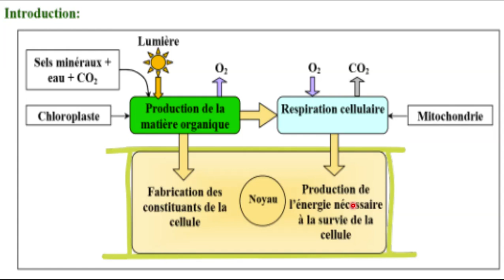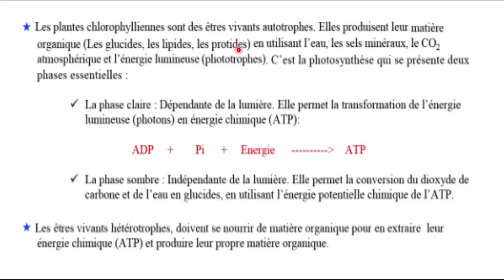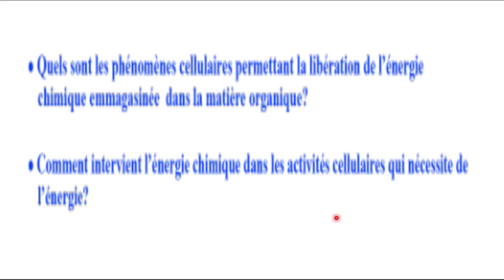2 Bac Pc-SVT U1: Consommations de la matière organique et flux d'énergie (INTRODUCTION)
التدبير
تدبير العملية التعليمية التعلمية
 مبارة التوظيف اطر الاكاديميت
 التخطيط
التقويم
الدعم المعالجة
التدريس بالكفايات
 الاهداف التعلمية
الوضعية المشكلة
منهجية تدريس علوم الحياة و الارض
 الوضعية المشكلة
 -الاهداف التعلمية
 -التدريس بالكفايات
 -المعينات الديدكتيكية في علوم الحياة و الارض
 كيفية انجاز جدادة علوم الحياة و الارض
 التخطيط لحصة علوم الحياة و الارض علم البيئة
 حصة علوم الحياة و الارض
التخطيط على المدى القريب
الكفايات النوعية و الكفايات المستعرضة
انشطة الاستاد و انشطة التلميد
جدادة الاسترداد المنظم للمعارف الاستدلال العلمي و التواصلةالكتابي و البياني
تصحيح موضوع ديدكتيك مادة التخصص2019 svt
 التوجيهات الرسمية لمادة علوم الحياة و الارض للثانوي الاعدادي الثانوي التأهيلي التقويم التربوي انوع التقويم التقويم انماط التقويم وظائف التقويم التوجيهات الرسمية لمادة علوم الحياة و الارض الثانوي الاعدادي التوجيهاتةالرسمية لمادة علوم الحياة و الارض الثانوي التأهيلي برامج علوم الحياة و الارض بالثانوي التاهيلي توصيفات مباراة توظيف الاساتدة اطر الاكاديميات تخصص علوم الحياة و الارض